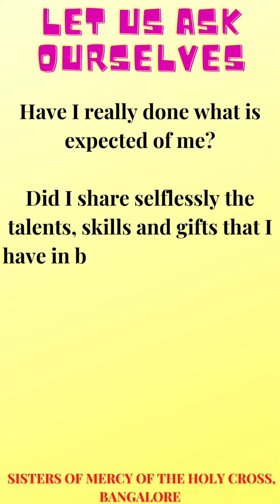Reflections on daily mass readings_16th Nov 2022